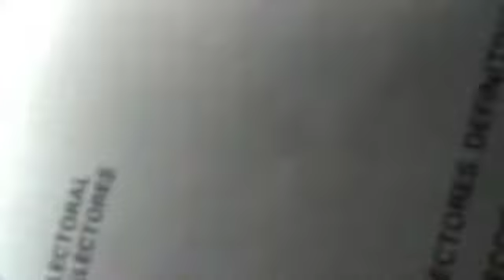Agreden a Reportero del Mundo de Poza Rica en Papantla